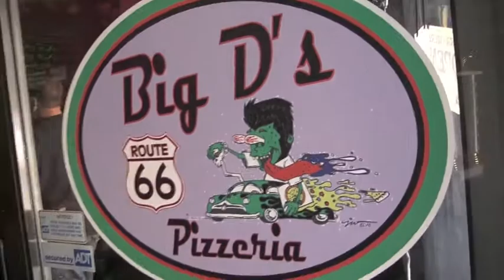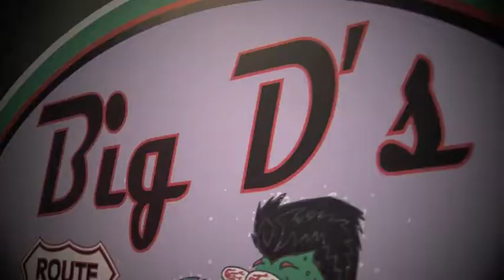"I need a burrito"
We start to build the Lucky 13 Showroom!
Have some beer and pizza, and meet El Velvito.